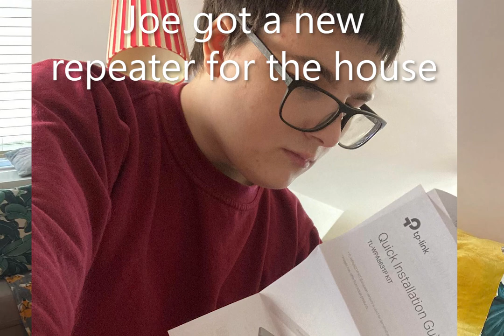Moving Out (Then I'm movin' out)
The final objection.lol conversation from my university career, if you liked this video make sure to not force yourself to put up with people who drain you.

I have a fun game where I write down a point for every manipulative tactic someone uses during a conversation. Try apply it to this for fun results.